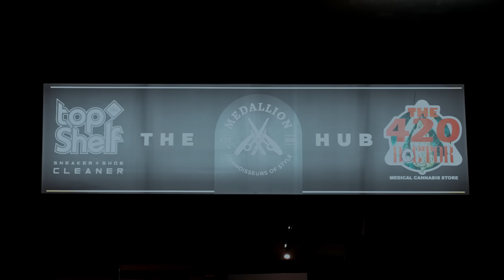Clint Aplon (ft R.A.D Rhythms & Early B) - Foute.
Volle Films by @Giga6850
Prod by Lynex